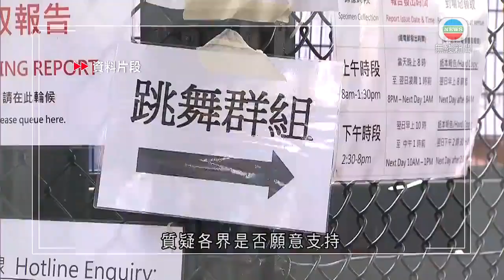香港新聞 許樹昌指目前防疫措施未完全奏效 倡若確診數字高企「加辣」措施-TVB News-20201220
消息指本港新增逾七十宗新冠肺炎確診。對於疫情持續嚴峻，政府專家顧問許樹昌認為，已收緊的防疫措施未完全奏效，建議若確診數字高企，措施周三屆滿後，至少延長甚至「加辣」，包括強制關閉非緊急商店或縮短商場營業時間。

新冠肺炎確診數字高企，已收緊的防疫措施周三平安夜前夕屆滿。政府專家顧問許樹昌在本台節目《講清講楚》指，若未來數天確診數字仍然在高雙位數，甚至三位數，一定要延長，甚至考慮「加辣」，包括強制關閉理髮店、服裝店等非緊急商店，或縮短商場營業時間至最多六至八小時。

中大呼吸系統科講座教授許樹昌稱：「現在周一至周五是少了人流，但到周六又多車又多人、商場好多人，始終市民都不是很配合，如果不能減少社區人流，是很難截斷傳播鏈。如果已實施所有措施，市民又配合不到，就可能要考慮禁足令。墨爾本都差不多做過六星期，差不多像戒嚴，有些時間讓你外出跑步一小時，之後就要在家。」

他認為學校是否在聖誕假期後恢復面授課程，亦不宜過急。

近期愈多愈多聲音要求強制全民檢測，許樹昌稱最新判斷仍然覺得不可行。一來要配合居家令，質疑各界是否願意支持，就算只做全民檢測、找到隱形確診者，亦難令今波確診數字回落。

許樹昌說：「如果是想做，第一，譬如你要在第五波一起時就要做，而非爆到周圍都有才去做，已經太遲；第二你一定要籌備，一定要有一個配套，很短時間可啟動，真的要停頓(居家)，可能是指四個星期。」

疫苗方面，他指內地科興疫苗周三會公布第三期臨床測試數據，相關委員會下月初開會檢視，決定是否批准，預料最快下月中至月底才可接種。

相關影片:
1. TVB無綫7:30 - 一小時新聞 - 香港疫情 70人確診新冠肺炎 本地感染佔64宗 再有唱歌教室及屋苑出現多宗病例－香港新聞－TVB News－ 20201218
2. TVB無綫7:30 - 一小時新聞 - 109人確診新冠肺炎 本地感染佔102宗 42宗屬源頭不明－香港新聞－TVB News－20201219
3. TVB無綫7:30 - 一小時新聞 - 再多96人確診新冠肺炎 本地感染佔90宗 其中26宗屬源頭不明 －香港新聞－TVB News－ 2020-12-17